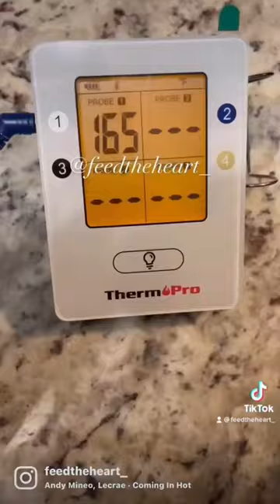Whole Roasted Jerk Chicken!